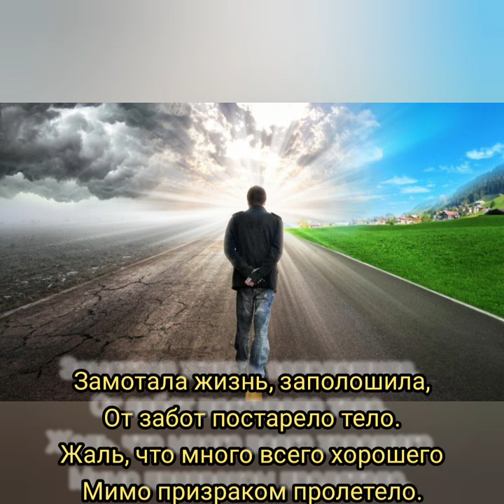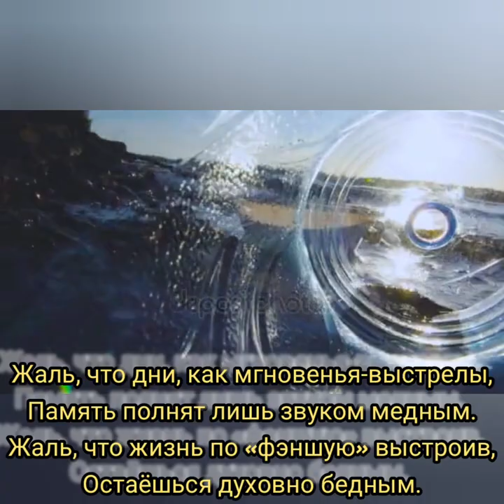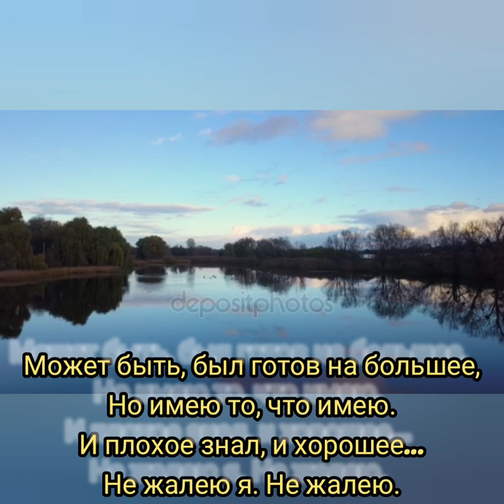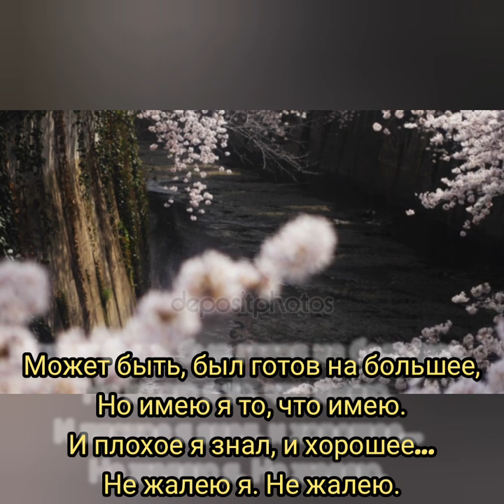То, что имею - Музыка Виктора Хоборова, слова Михаила Бомбусова.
/Demoversia/

То, что имею
Михаил Бомбусов

Замотала жизнь, заполошила,
От забот постарело тело.
Жаль, что много всего хорошего
Мимо призраком пролетело.

Жаль, что мудрость приходит с возрастом,
А года возрастают кратно.
Жаль, что юность сгорает хворостом
Так стремительно, безвозвратно.

Жаль, что дни, как мгновенья-выстрелы,
Память полнят лишь звуком медным.
Жаль, что жизнь по «фэншую» выстроив,
Остаёшься духовно бедным.

Лёгким ветром надежда веяла,
Огоньком поманив неярким,
Но захлопнулись складки веера
И исчезли судьбы подарки.

Гонят время часы бесстрастные,
Превращая реальность в давность.
Ни к чему здесь слова напрасные,
Что не та мне судьба досталась.

Может быть, был готов на большее,
Но имею я то, что имею.
И плохое я знал, и хорошее…
Не жалею я. Не жалею.